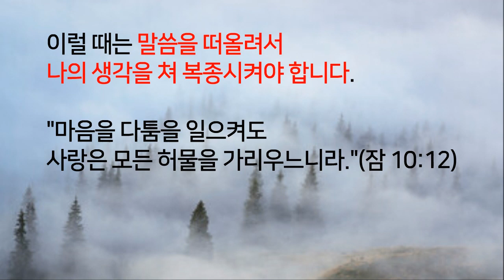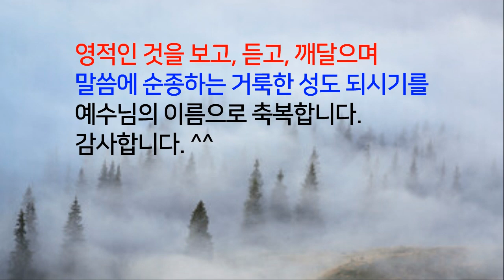내 생각을 내려놓는 훈련 (말씀적용, 말씀묵상, 자아파쇄)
.사역 후원
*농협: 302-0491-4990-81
*예금주: 전*영

내 생각을 내려놓는 훈련

자기 이익만을 추구하려는 사람들을 볼 때
저도 가끔은
 마음에 시비가 일어날 때가 있습니다.

그럴 때는 먼저
자기 부인의 기도로 내어드립니다만
생각이라는 것이
한번 꽂히면 집요한 구석이 있지요.

그럴 때는 방언 기도와 대적 기도를 하며
미혹과 번뇌의 영
혹시 모를
비난, 판단, 정죄의 영을 파쇄합니다.

일단 내 마음부터 지켜야 하니까요.
이렇게 영관리를 하고 있습니다.

주님께서는
옳고 그름을 따지지 말고 이해하라

마음을 다툼을 일으켜도
사랑은 모든 허물을 가리우느니라.
(잠 10:12)

이렇게 말씀을 주십니다.

그러면 신기하게도
시시비비를 가리는 마음들이 잠잠해져요.
영혼이 말씀에 순복하는 것이겠지요.

그러고 나서  묵상을 합니다.
그래, 마음은 정말 이러쿵저러쿵
다툼을 일으키지만
사랑은 그러한 허물들을 가리는구나.

그래, 사랑으로 덮어주자.
이해하자.
이렇게 마음을 내려놓는 훈련들을 합니다.
마음에 시비가 일어날 때마다요.

그러고 나서 방언으로 기도를 합니다
그분의 도우심을 구하는 것이죠.

마음이 기경 되기 전에는
원하는 데로  잘 안될 수 있어요.

왜냐하면,
집착의 영, 미움의 영
비난, 판단, 정죄의 영 등에 의해
이미 묵여 있는 상태이기 때문이죠.

쉽게 설명하면
쇠사슬에 묶여 있는 상태라고 보시면 된답니다.
종이 되는 것이지요.

마음의 영토를 한번 떠올려 보세요.
거듭나기 전에는
마귀의 통치 아래서 살아왔습니다.
마귀가 원하는 대로
조종하는 대로 살아왔단 말이죠.

그리고, 예수님을 영접했습니다.
영은 완전히 새로워졌습니다.

그러나 마음은 불신자 시절
땅따먹기를 당한 그 상태 그대로인 거예요.

지금까지 살아오면서 경험한
과거의 기억들로 살아갑니다.
무의식에 저장된 것을 기초하여
 살아가고 있어요.

그러다 보니
어떤 것을 보고 들을 때
상처가 건드려지면 발끈하게 되고
나도 모르게 화가 나고 그런 것이죠.

그래서 회개를 할 때는
지금 당장에 일어나는 것만 해서는 안 되고
뿌리를 뽑아내야 하는 것입니다.
그것을 내적치유라고 하지요.

예수님을 영접했지만
여전히 악한 영의 지배를 받고 살아갑니다.

그래서 영적인 어린아이
자기부인이 안된 자를
육신에 속한자라고 부르는 것입니다.

마귀의 매임에서 자유롭게 되려면 참 회개가 되어야 하겠지만
새로운 자아에
생명의 말씀으로 채워 넣는 것도 중요합니다.

말씀을 주야 묵상함으로
말씀대로 생각하고 말하고 행동할 때까지
계속해서 읽고 또 읽고를 반복해야 하는 것입니다.

이 작업을 하지 않으면 어떻게 될까요?
불신자와 똑같은 생각
똑같은 행동
똑같은 사고방식과 가치관으로
살아가게 되는 것이랍니다.

말씀과 기도와 회개를 하지 않으니
삶도 변화되지 않을 뿐만 아니라
생각도 변화되지 않는 것이랍니다.

많은 그리스도인들이
자신의 생각에
문제가 있다고 생각하는 사람이 별로 없어요.

옳고 그름, 도덕적인 것
이런 것을 잣대와 기준 삼아 시시비비를 가리죠.
판단하고 정죄합니다.

이런 삶을 살면서도
자신은 그것을 깨닫지 못해요.

생각이 말씀으로 변화되어 본 적이 없고
성령님의 조명을 받지 못하니
자신의 생각이 옳다고 믿는 것이죠.

굳이 예를 들자면
내가 물어봤는데 대답을 안 해?

이렇게 예전과 똑같은 생각
자기중심적 사고를 하게 되는 것이죠.

그러니 이럴 때는
말씀을 떠올려서
나의 생각을 쳐 복종시켜야 합니다.

사랑은 모든 허물을 가리느니라.

그래, 하나님 말씀에 이웃을 사랑하라고 했지.
사랑은 오래 참는다고 했지
사랑은 시기하지 않는다고 했지

이런 식으로 말씀을 떠올려서
내 생각을 내려놓는
자기 부인의 훈련을 해야 하는 것입니다.

말씀을 모르면
삶에 적용할 수 없겠죠.

성령님의 인도하심에 제한을 받게 됩니다.
내 안에 말씀이라는 백그라운드가 있어야
아는 만큼 인도를 받게 되거든요.

사고방식을 바꾸려고 해도
말씀을 모르니 바뀌지 않는 것이고요.

그래서
하나님이 나에게 주시는 레마의 말씀
그 말씀만이 내 생각과 행동을
변화시킬 수 있는 것입니다.

상대방의 행동이 이해가 되지 않을 때
입장 바꿔서도 한번 생각을 해보세요.

대부분은 자기중심적 사고
내 방식대로
내가 생각하고 싶은 대로 상대방을 판단하기 때문에
이해가 되지 않는 것이랍니다.

어떤 생각을 했을 때
기분이 나쁘다!
그러면 그 생각은 100% 마귀가 주는 것입니다.
잘못 생각하고 있다는 싸인인 것이죠.

그것을 감지하고
얼른 회개를 해야 하는 것입니다.

만일 우리가 우리 죄를 자백하면
그는 미쁘시고 의로우사
우리 죄를 사하시며
모든 불의에서 우리를 깨끗하게 하실 것이요
(요일 1:9)

영적인 것을 보고 듣고 깨달으며
말씀에 순종하는 거룩한 성도 되시기를
예수님의 이름으로 축복합니다.
감사합니다.

​말씀묵상 자아파쇄 # 말씀적용